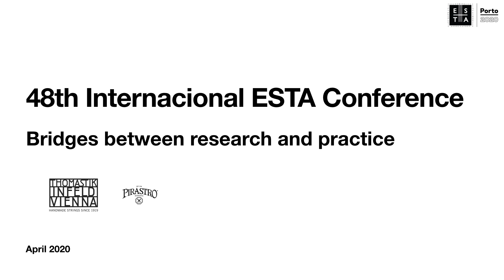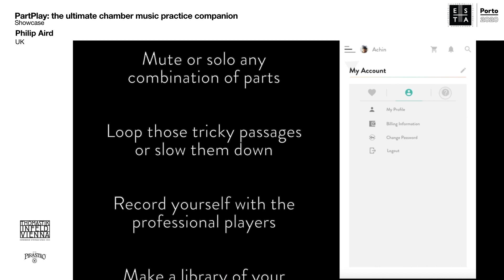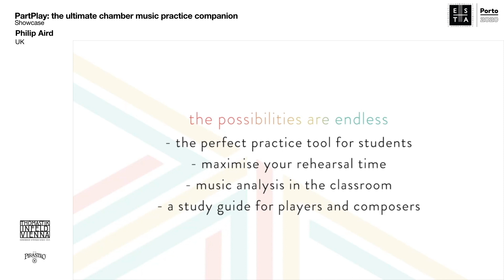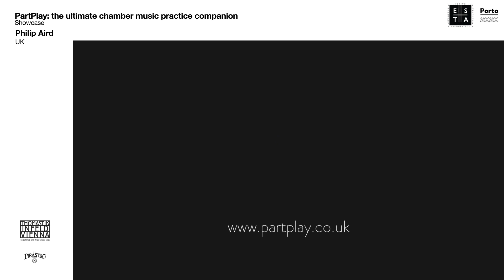PartPlay: The ultimate chamber music practice companion | Phil Aird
PartPlay
Mozart, Haydn, Beethoven, Brahms, Schubert - in fact almost all of our great composers wrote prolific amounts of chamber music, and this is often where we find some of their most profound works.  The benefits of exposing students to these masterpieces are well documented, as playing chamber music develops musicianship and encourages collaboration, leadership and social skills.  We mustn’t forget that it’s also a lot of fun!
However, it’s not always possible to get together as an ensemble. Sometimes there is a lack of rehearsal space or students simply live too far away from each other to meet on a regular basis. Practising can also be difficult, especially if you are learning an ‘inner’ part out of
context. Of course, sometimes you just want to sight read through pieces and discover new repertoire.
Well, thanks to the generous support of Thomastik -Infeld and clever technology from the people at PartPlay – now you can. The new PartPlay app enables you to play along with professionals, study their technique, style and musical interpretation in close detail - and hear what they have to say about those tricky bits. You can mute, solo, loop or slow down
any combination of instruments, download each part – and even record yourself. I look forward to meeting you at the session. In fact, why not bring your instrument and try it out!